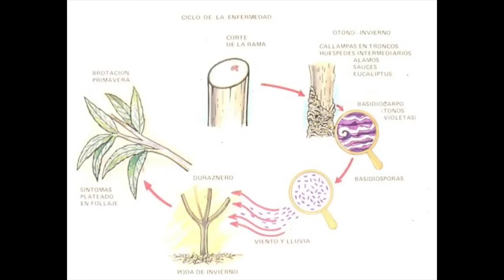PLATEADO EN FRUTALES, PAULINA SEPULVEDA - INIA